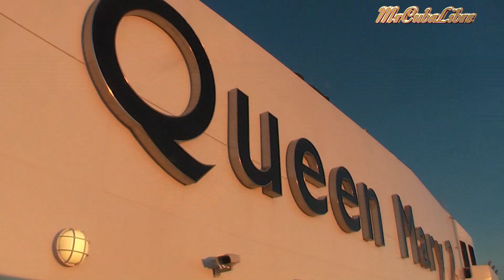Queen Mary 2 / Auslaufen Hamburg 04.05.2011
Mit der Queen Mary 2 von Hamburg nach Oslo. / Das Hupen des Horns aus unmittelbarer Nähe bei min. 10:50  und min. 18:05 (hier klicken..)